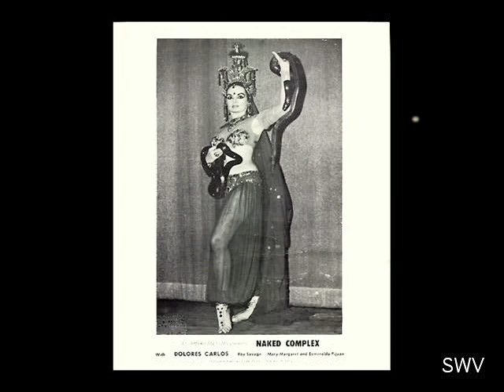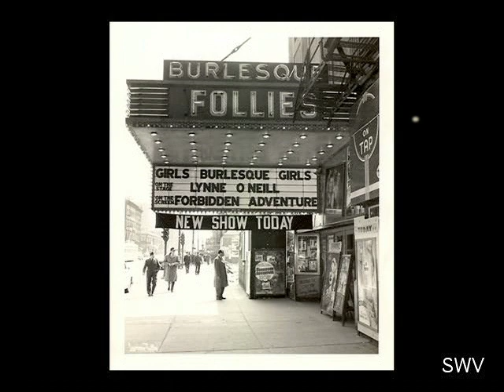Photo Parade of Burlesque Glamour Girls HQ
This photo parade can be found on Something Weird's Best of Burlesque Special Edition DVD. Follow this link for the two-disk Burlesque set!